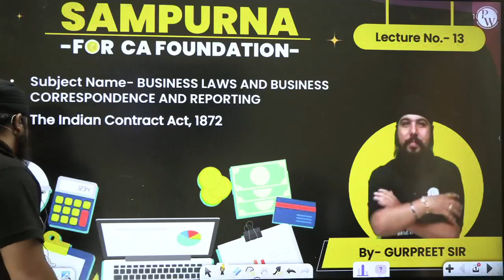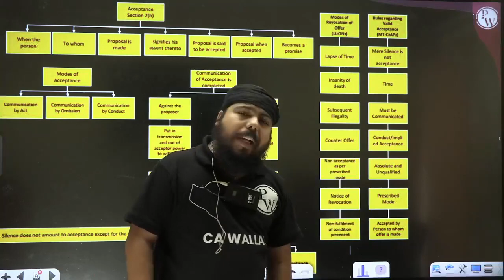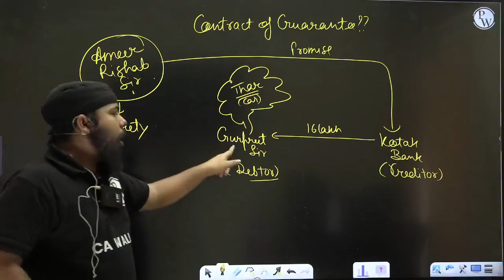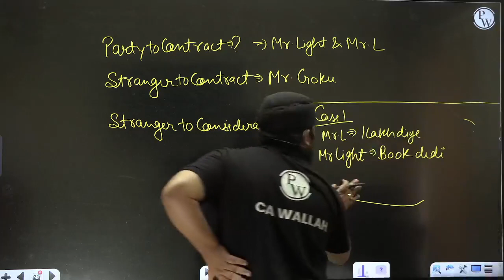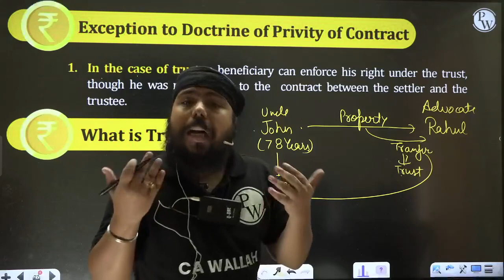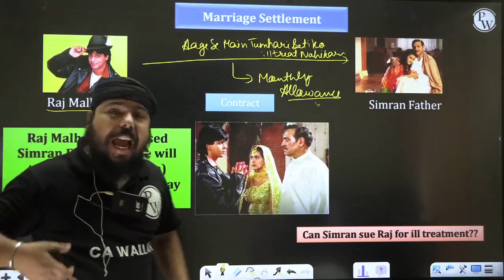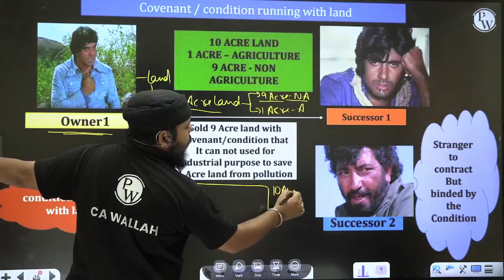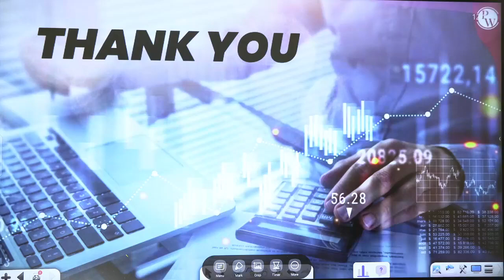Chapter 1 L13